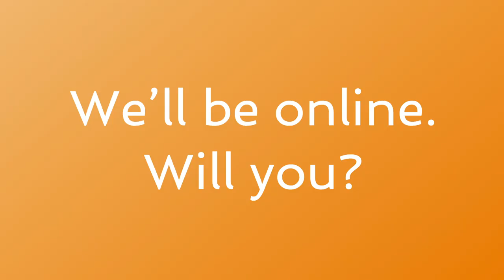SFTS Promo: Free Online Material!!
Santa Fe Trombone Summit Faculty promote the upcoming Online Session, July 28-31, 2020.  FREE TO ALL!

Free Videos and Live Zoom Sessions to Follow.

Performance Notes:

Doppelfuge
by J.G. Albrechtsberger

Trombone 1- Jonathan Randazzo
Trombone 2- Christopher Buckholz
Trombone 3- Mark Fisher
Trombone 4- Chris Bassett